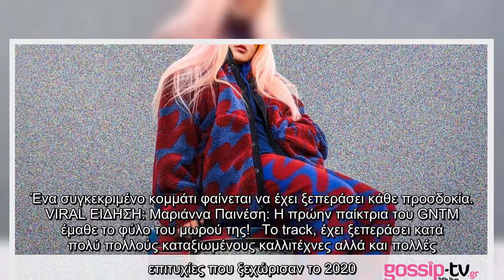Αυτό είναι το τραγούδι που ξεπέρασε τα 2 δις. streams του Spotify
Μέσα από την πλατφόρμα του Spotify έχουμε ξεχωρίσει δεκάδες τραγούδια και πράγματι, οι αριθμοί μιλούν από μόνοι τους. Τα trend αλλά και τα viral tracks που έχουν ξεχωρίσει αυτή τη χρονιά είναι πολλά, ένα όμως «έσπασε» το ρεκόρ του Spotify. Ένα συγκεκριμένο κομμάτι φαίνεται να έχει ξεπεράσει κάθε προσδοκία.  VIRAL ΕΙΔΗΣΗ: Μαριάννα Παινέση: Η πρώην παίκτρια του GNTM έμαθε το φύλο του μωρού της!   Το track, έχει ξεπεράσει κατά πολύ πολλούς καταξιωμένους καλλιτέχνες αλλά και πολλές επιτυχίες που ξεχώρισαν το 2020. Βέβαια, αξίζει να τονίσουμε πως το συγκεκριμένο τραγούδι είχε ξεχωρίσει από τις πρώτες ημέρες της κυκλοφορίας του, το Μάιο του 2019.    Διαβάστε περισσότερα στο Teen.Queen.gr   ...